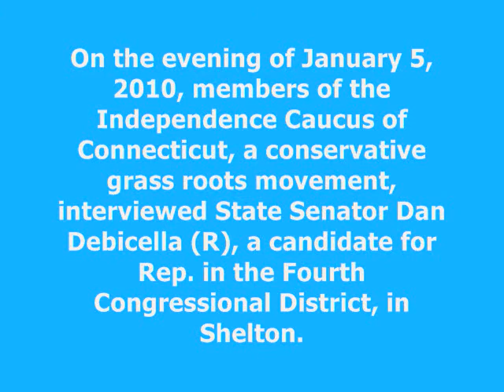**Meet Dan Debicella - Part 1** I-Caucus Interview Jan. 5, 2010.wmv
Dan Debicella is a young State Senator from Shelton, CT. He represents State Senate District 21 in eastern Fairfield County. Debicella is a candidate for Congress from District 4.

On the evening of January 5, 2010, Mr. Debicella was interviewed by the Independence Caucus at the Huntington Library in Shelton. This video is the first in a series of videos produced from that interview.